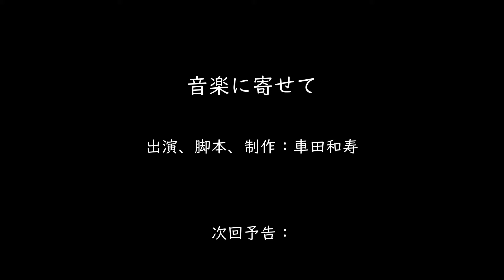【初めてのバッハ】バッハの名曲や魅力が良くわかる！バッハがもっと知りたい全ての人へ！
目次
0:00 オープニング
0:58 バッハの音楽の特徴
4:51 オルガンの名手
7:49 器楽曲
10:12 鍵盤曲
13:32 声楽曲
16:46 フーガ
18:45 魅力

このチャンネルで音楽の勉強をしたい人のために過去のテーマ別動画リスト